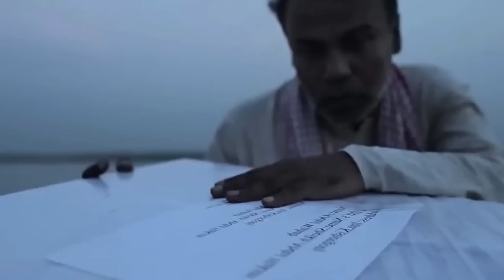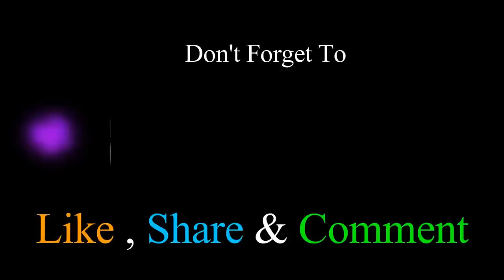Amar Sona Jadur Mukh-New Version By Habibur Bangla HD Song 2017|Amar Sona Jadur mukh bangla song2017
Dhubri Assam video song
Dhubri Videos
Fatfish Entertainment